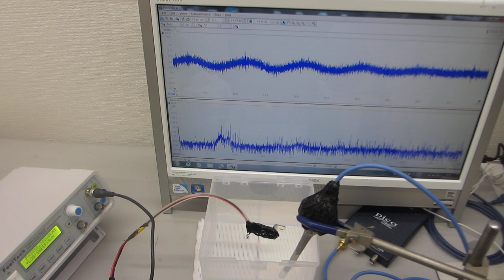超音波プローブによる、スイープ発振実験（超音波システム研究所）